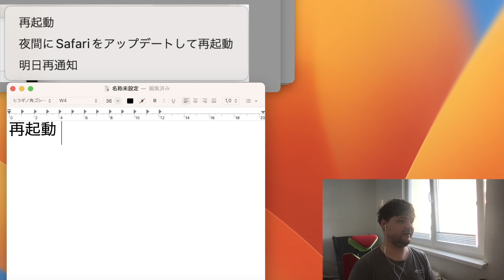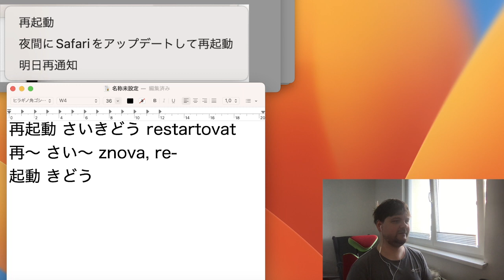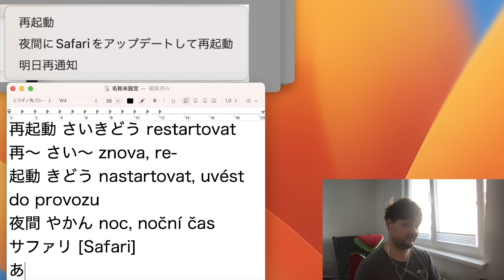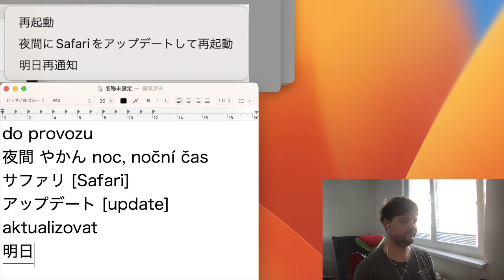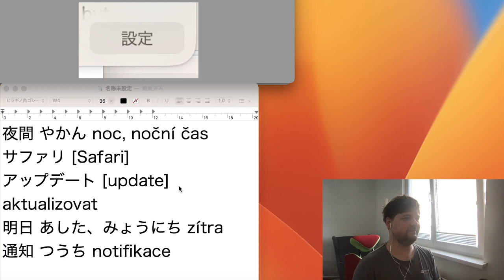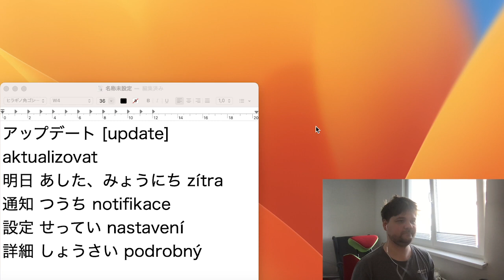Čteme japonštinu: možnosti aktualizace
再起動 さいきどう restartovat
再〜 さい〜 znova, re-
起動 きどう nastartovat, uvést do provozu
夜間 やかん noc, noční čas
Safari [サファリ]
アップデート [update] aktualizovat
明日 あした、みょうにち zítra
通知 つうち notifikace
設定 せってい nastavení
詳細 しょうさい podrobný, podrobnosti